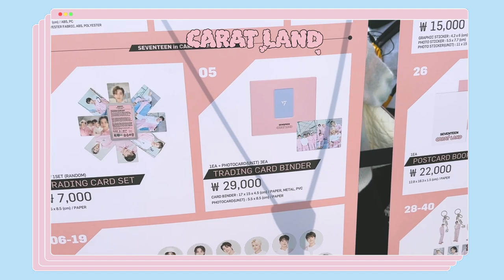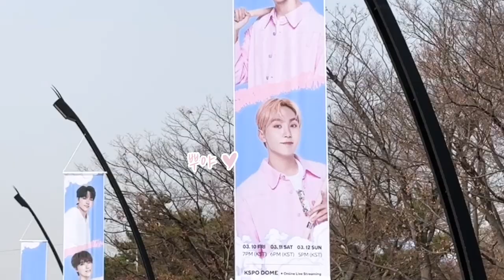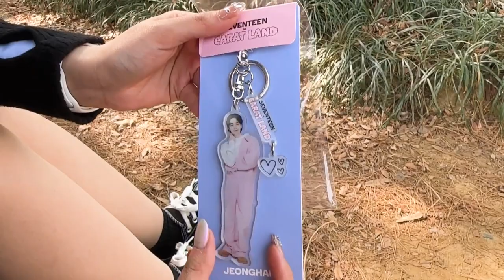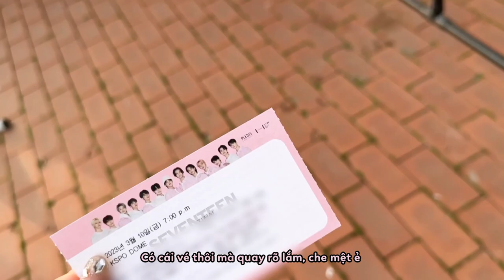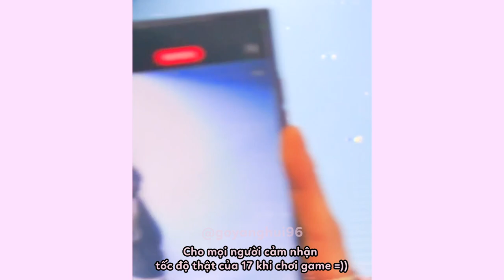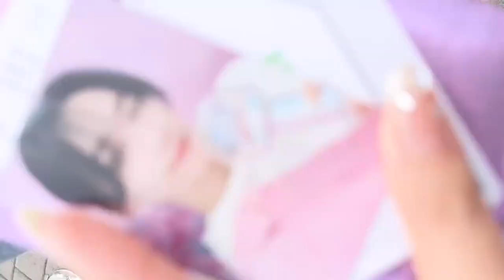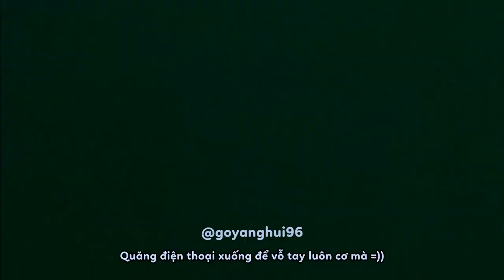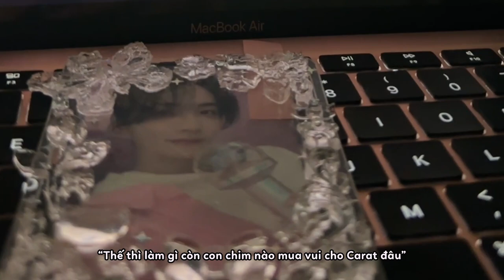💎 Carat Vlog 💎 2023 CARAT LAND VLOG • Cùng đi gặp SEVENTEEN với mình • Làm gì khi đi concert Hàn ✌🏻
Hello mọi ngườiii~
Vlog Jeju thì có thể chậm chứ vlog đi gặp oppa thì không =))) Dù nói là ko chậm thế thôi nhưng cũng phải mất đúng 1 tháng từ khi gặp 17 thì mình mới hoàn hồn và edit xong chiếc vlog này. Mong mọi người hãy yêu thương em nó thật nhiều nhé 🥹
Thực ra video lần này mình làm chủ yếu để lưu lại kỉ niệm lần đầu được gặp 17, được xem concert tại Hàn, được sống trong bầu không khí ấy bla bla nên sẽ có nhiều góc nhìn cá nhân của mình xen kẽ. TLDR; mình làm để mình xem lại sau này thôi hehe oh và chắc sẽ được nghe mình hát (và hét) nhiều hơn 17 hát đấy =))))
Để mà làm về 17 thì có 3 tiếng cũng chưa đủ nhưng như một chai nước mắm cốt, mình đã cố gắng hết sức để chắt lọc tinh hoa của 2 ngày fanmeeting vào 1 video chỉ vỏn vẹn (?) 40m47s. Mình còn muốn nói nữa nói mãi về cảm nhận của mình khi gặp các bạn, việc các bạn ngoài đời đẹp và tuyệt vời ra sao cơ mà thôi giữ lại cho riêng mình 🐰
Không biết có ai đọc đến tận đây không 😆 nhưng mình thực sự cảm thấy rất may mắn và hạnh phúc khi được biết đến 17, trở thành carat và hơn tất cả là được tham dự CRL lần này hihi 🙆🏻‍♀️
Mong rằng chúng ta và 17 sẽ được gặp nhau nhiều hơn 🌷
이번에 운좋게 티켓팅도 성공하고 시야 좋은 좌석도 잡을 수 있어서 세븐틴이랑 캐럿들을 만난거는 제운명이에요 ㅎㅎ 캐랜 후기 1줄 요약: 평캐 다짐! 💖
'세븐틴 인 짝짝 캐럿랜드'를 다시 외칠수있는 날까지 (ㅈㅂ빨리오길🙏🏻)
Quán canh Sundae ở đầu video:
Lưu ý: nên có sdt Hàn liên kết với kakao để lấy số chờ nha❕